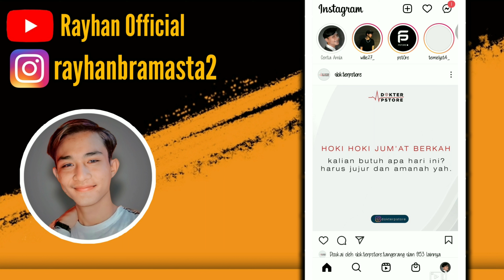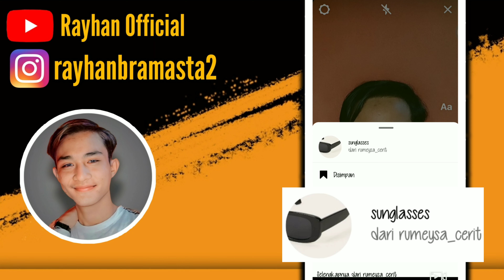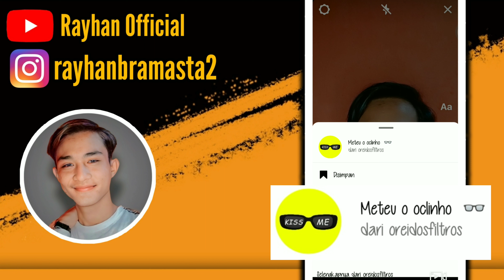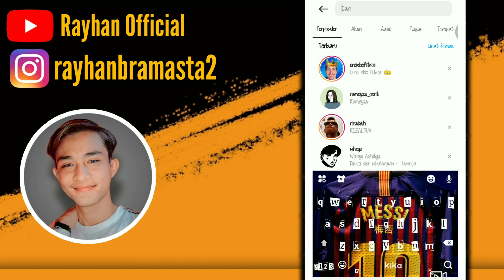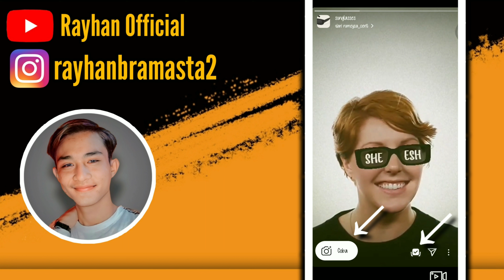FILTER INSTAGRAM KACAMATA UNIK TERBARU | EFEK IG SUNGLASSES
Assalammualaikum
Hi semuanya,kali ini saya memberitahu kalian filter kacamata unik dan aesthetic.filter tersebut yaitu sunglasses.
Gimana filternya tonton aja ya dan semoga suka.

Wassalamualaikum